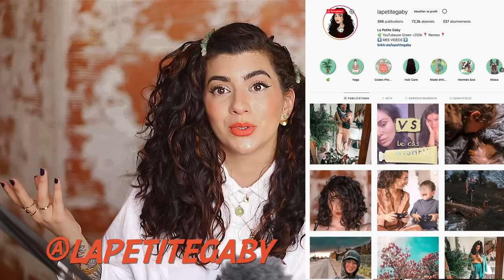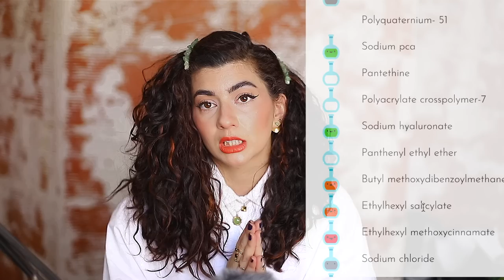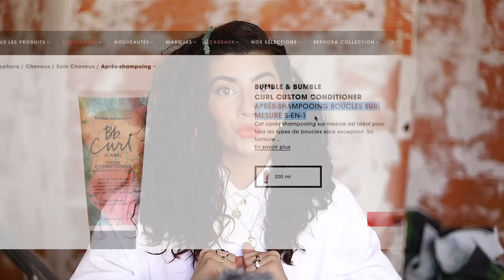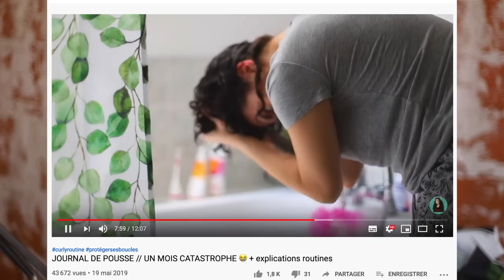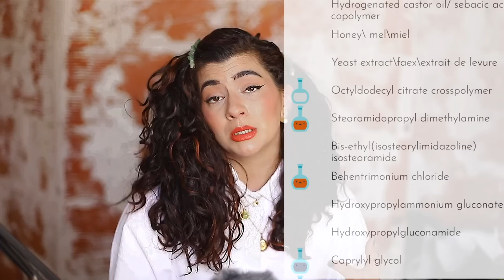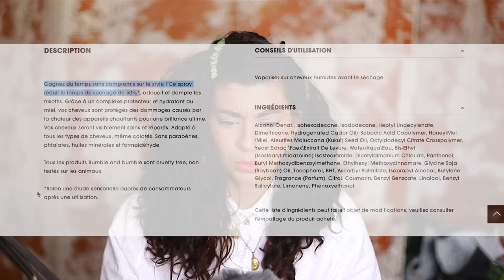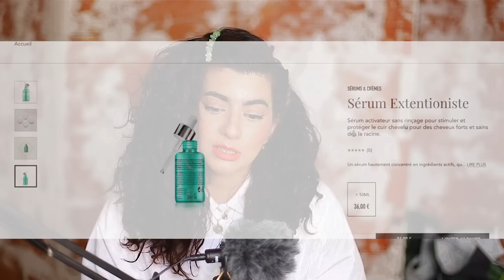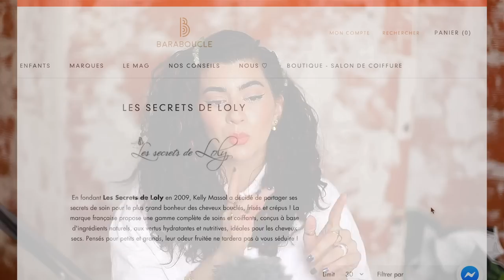UNE SPÉCIALISTE CHEVEUX ANALYSE LA ROUTINE DE PAOLA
& Active la petite cloche juste au-dessus pour ne louper aucune vidéo !
Hello Mireille & Paulette ! Aujourd’hui au programme janalyselaroutine cheveuxbouclésde Paola LCT. Bon visionnage.
Sommaire :

Le Shampoing: 02:45
Le Démêlage: 06:45
Le Masque: 10:20
La Serviette: 11:23
La Stylisation: 12:47
Le Sèchage: 17:20
Les Huiles: 24:06`
Conclusion: 34:48

LIRE LES COMPOSITIONS SANS PRISE DE TÊTE:
MES ESHOP BIO DE CONFIANCE + CODE PROMOS :
Les Secrets de Loly -10% LAPETITEGABY à inscrire lors de l’inscription